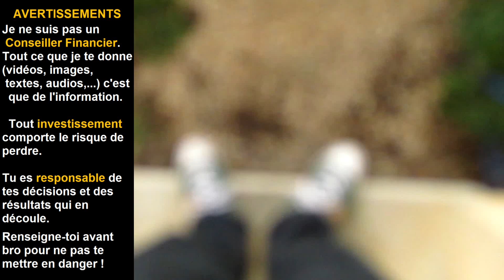COMMENT GENERER UN REVENU PASSIF 10000€ PAR MOIS TRADING BOURSE AFFILIATION Vidéo 03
COMMENT GENERER UN REVENU PASSIF - Va dans la description

Yo bro,

Pour moi, INFNITY EAGLE, va changer LE GAME !!!

Après avoir testé de nombreux business en ligne, acheter des licences pour faire tourner des robots de trading, je peux te dire ce qui va fonctionner
et ce qui ne va pas tenir très longtemps (de l'ordre de quelques mois).

Les SCAM, les arnaques et les grosses pertes d'argent m'ont appris plusieurs choses:

Leçon N°1: AVOIR LE CONTRÔLE DE SON ARGENT

Maintenant, avant de rentrer dans un BIZ, je veux savoir où va mon argent.

Ecoute bro, dès qu'on te parle de TRADING, pose la question suivante:

Est-ce que je peux choisir mon BROKER ?

Si la réponse est NON, alors oublie ce BIZ car il pue le SCAM.

Avec INFINITY EAGLE, tu peux choisir le broker de ton choix, comme MEX ATLANTIC qui fait parti du groupe MULTIBANK, hyper régulé.

Leçon N°2: CONNAITRE LA STRATEGIE DE TRADING

Beaucoup de BIZ vont te promettre des rendements de fou. Mais il faut savoir quelle est la technique de trading utilisée pour faire ce CASH.

Jusqu'à présent, seul INFINITY EAGLE nous a montré les paramètres MT4 et l'indicateur qu'utilise le BOT DE TRADING EAGLE pour rentrer sur le FOREX et RAMASSER du GROS ARGENT.

De plus, de nombreux brotherz ont pu vérifier l'efficacité de l'indicateur durant plusieurs mois en tradant en manuel. Certains on pu faire du 30, 40 ou même 50% durant un mois.

00:01 INTRODUCTION
01:00 COMMENT GENERER UN REVENU PASSIF
02:00 REVENU PASSIF
03:00 GAGNER DE L'ARGENT EN LIGNE
04:00 ABONNEMENT

COMMENT S'INSCRIRE AVEC LE BROKER MEXATLANTIC ?

Etape 01: Passer par le lien partenaire

Etape 02: Informations Personnelles

First name = Prénom et Last name = Nom de Famille
De préférence donne un Email (Compte Gmail)
Date de naissance est en format anglophone YYYY/MM/DD, exemple 1970/05/24 (ce qui veut dire 24 mai 1970)

Etape 03: Suis ma vidéo ou contacte-moi

 MEX ATLANTIC INSCRIPTION
PARTIE N°1 INFO PERSO
VERIFICATON EMAIL
DATE DE NAISSANCE au format YYYY-MM-DD
CODE OTP par SMS
Le dépôt envisagé
Provenance des fonds
Expérience Dans Le Trading
Réponds TRUE aux questions
Télécharge ta pièce d'identité puis une facture de téléphone ou d'électricité

Je peux t'aider à t'inscrire si tu as peur de faire une connerie lors de ton INSCRIPTION chez MEX ATLANTIC.

EMINIFX CANCRI JEWELRY SWAPNEX STEP N COTP EAZYBOT ATTIORA VALIDUS AI TRADING 404 OMEGA PRO AVIS